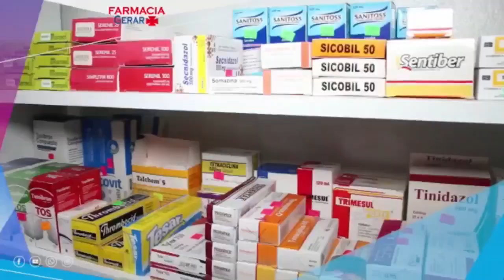DE PURA VERDAD 12/1/2024